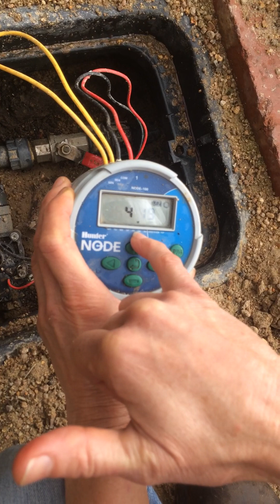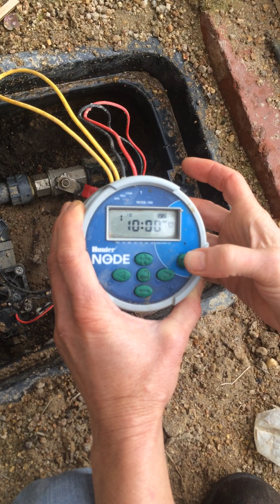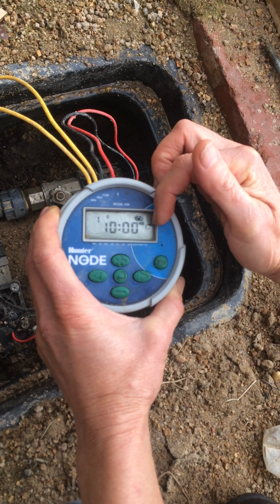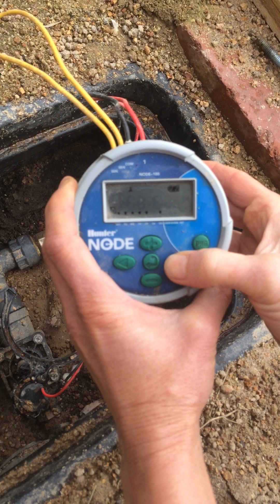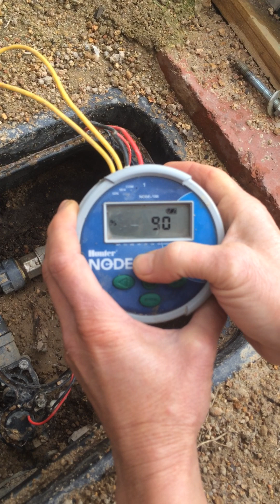Hunter Node - How to program the irrigation controller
This handy 9V battery controlled watering system controller is useful for areas without electricity connection.
This is an older video from 2014 has step-by-step instructions, however the video quality is not as good as can be producted nowdays.
- Setting dates, days of the week and run duration times
Karen Sutherland from Edible Eden Design takes us through setting up automated irrigation for watering the garden with step-by-step instructions.